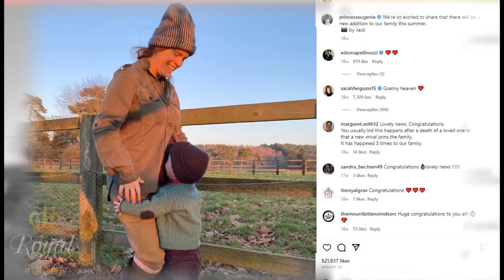Royal Baby Alert! Princess Eugenie is in Labour with Second Baby, Expert Claims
Princess Eugenie, daughter of Sarah Ferguson and Prince Andrew, is reportedly in the midst of labor, eagerly awaiting the arrival of her second bundle of joy. Brace yourselves for a wave of royal baby fever.